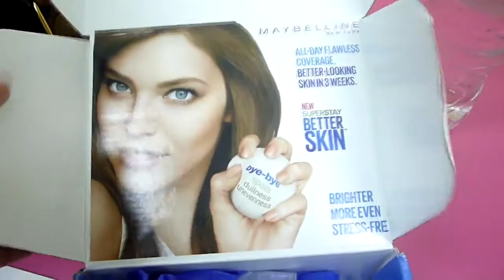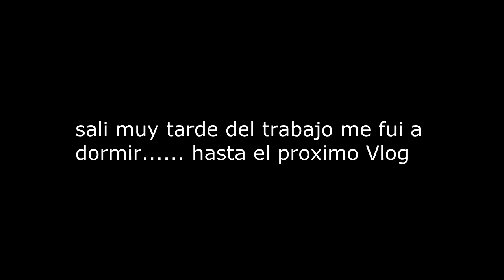Vlog - necesito una cirugia....en los bolsillos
Hola soy una venezolana, Actriz, Fotógrafa, Escritora, Directora y Productora, también cuido a mi familia y mis 2 mascotas ;) les comparto un poco lo que es mi vida dia a dia...

SNAPSHAP: PENNYPOPOFICIAL
TWTTER:  PENNYPOPOFICIAL